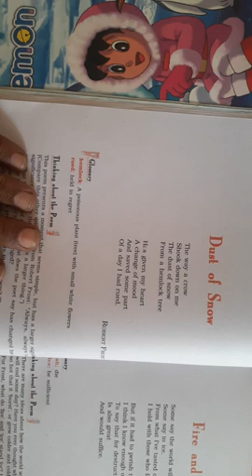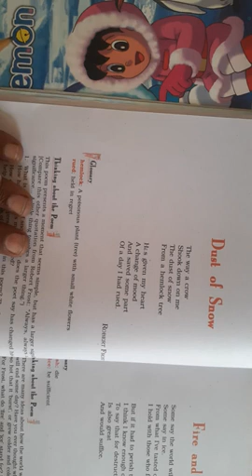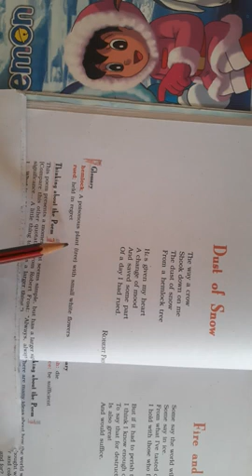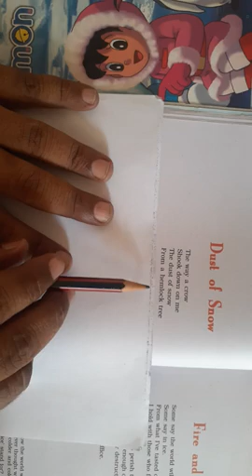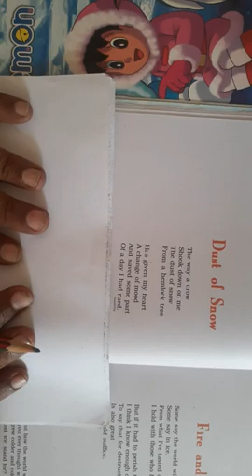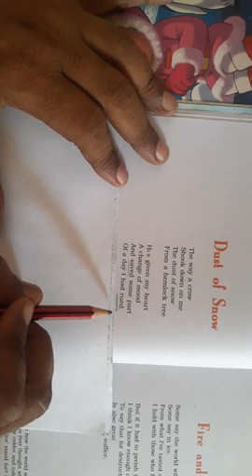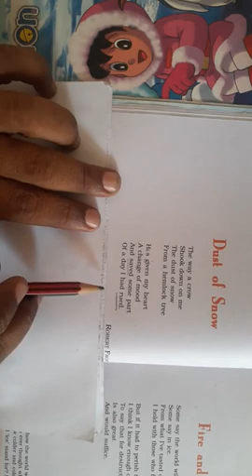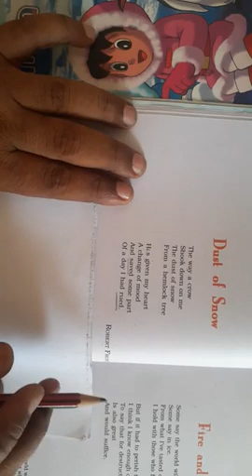Std 10 ch 1 (8)